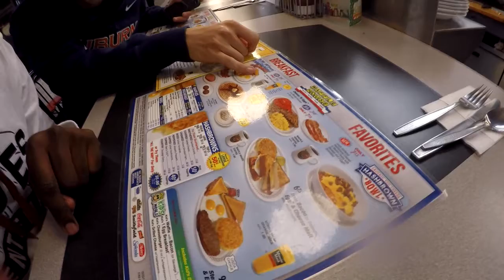OVERL👀KED EP 3 THROWBACK LEG DAY FT J LAM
ADD ME ON SNAP:mt332009